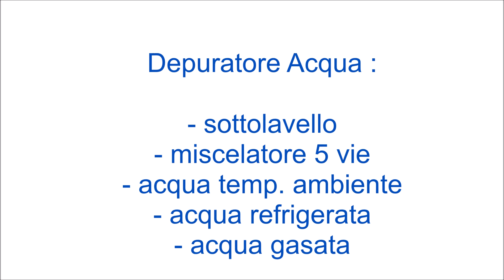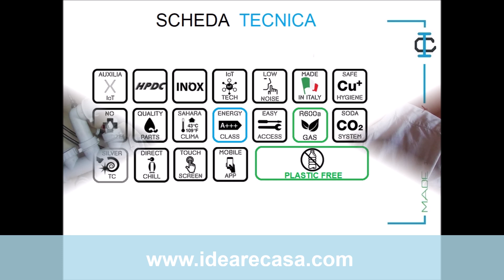Depuratore Acqua sottolavello installazione caratteristiche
Depuratore Acqua per cucine a Bologna. Depuratori Acqua antibatterici con serbatoio in acciaio inox ed argento. Depuratori acqua per sottolavello, sopratop e da incasso. Depuratori acqua semplici da installare con acqua depurata fredda, acqua gassata ed a temperatura ambiente. Kit d'installazione completa di tubi, raccordi e miscelatore a 5 vie.
Depuratori Acqua per cucine su misura progettate e realizzate per ogni esigenza del cliente, con la possibilità di scegliere : materiali costruttivi, finiture, tinte, elettrodomestici.
IdeareCasa propone cucine su misura complete di Depuratori Acqua made in Italy.

Bonus acqua potabile fino ad € 1.000 ottenibile con acquisto del depuratore entro il 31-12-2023. La domanda di rimborso va presentata dal 01-01 al 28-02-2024.

IdeareCasa.com via Matteotti , 9 - Villanova di Castenaso (BO)